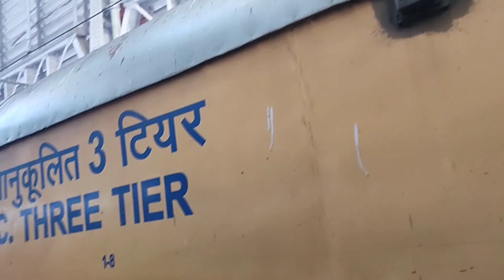2023 First Tour In Mumbi Part 1।।मुंबई में 2023 पहला दौरा।।‎@shankaridasvlog3058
2023 First Tour In Mumbi Part 1।।मुंबई में 2023 पहला दौरा।।‎@shankaridasvlog3058

guys hum log kaise ghume Mumbai Mumbai kaisa tha sab kuchh is video mein hai to dekho I hop ki aap logon video achcha lagega agar achcha Lage to like 👍, share 🔃, comment 💌 and subscribe 🔔

     👉🙏😭 support me 😭🙏👈